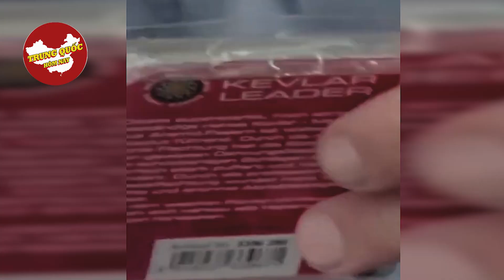HIDDEN GEM OR BIG DEAL? 🔥 Powerloom Protocol ($POWER) listed on MEXC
Vỡ đê kinh hoàng ở Giang Tây: Người dân chạy điên cuồng 5 km, đôi bàn chân run rẩy
TRUNG QUỐC HÔM NAY#Shorts là kênh TIN TỨC CẬP NHẬT LIÊN TỤC 24H TIN TỨC VIỆT NAM nội dung chia sẻ các nội dung tin tức, bản tin cập nhật 24h online, được phát sóng trên các kênh Youtube, các tin tức cập nhật, chương trình truyền hình trực tiếp, chương trình thể thao, bóng đá, giải trí, showbiz… Với mong muốn cập nhật những thông tin chính xác và nhanh nhất trên nền tảng số cho quý vị và các bạn.